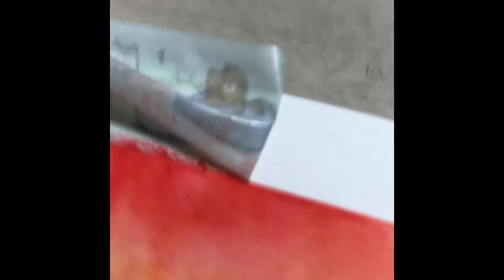Watercolor Landscape: Tape Peeling ASMR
Just started watercolor painting ^^ so it might not seem great to you. I am, however, pretty proud of it.
I want to track my progress, so here’s the first check in.